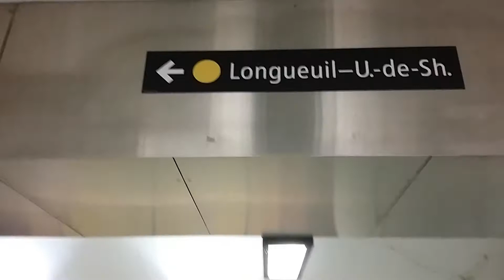Berri-UQAM, station de correspondance (xxvi)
Ligne orange vers la jaune en passant par la verte du métro Montréalais.